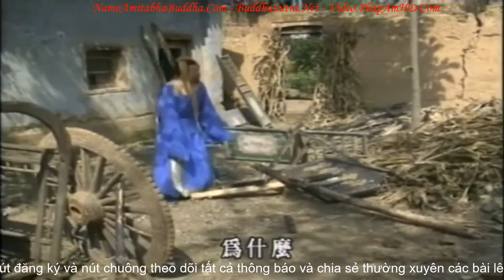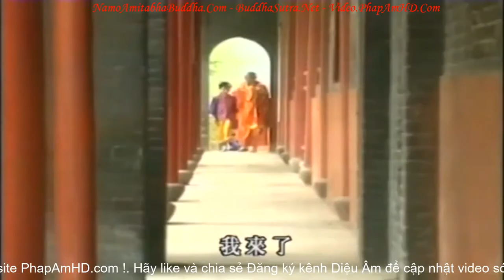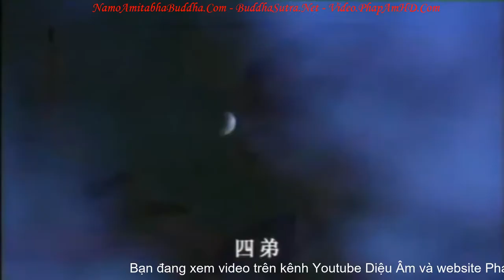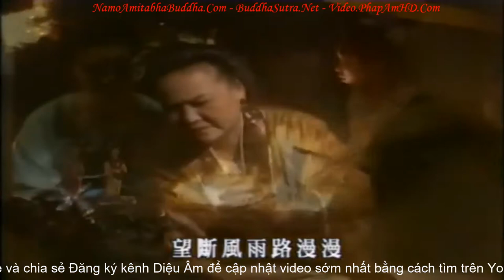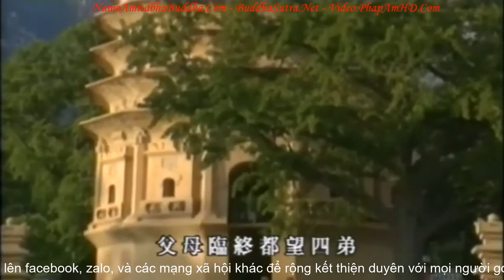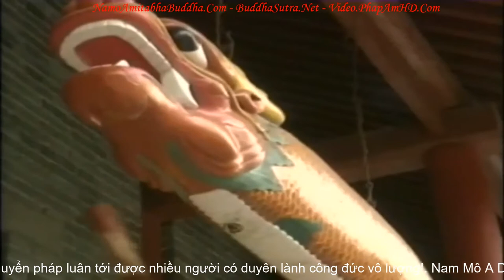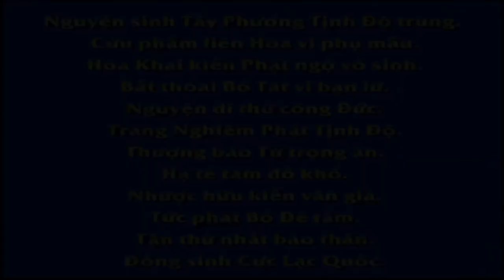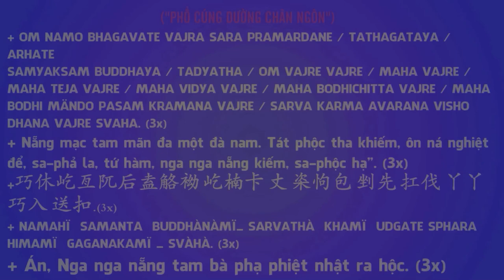Đại Đường Tây Vực Ký tập 4, Phim Phật Giáo